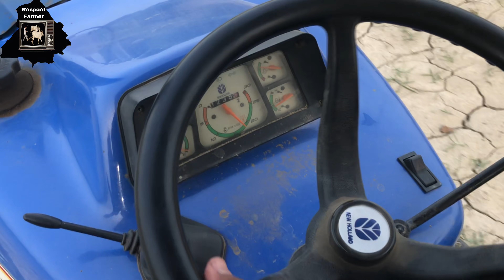New Holland 3630 Special Edition 3630 & Simple 3630 Testing on 15 Tiller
Agli video ch apa jaito de bne 15 Hall dikhawage
Kive chldeya ehna hlan nalo saukhe chldeya ya aukhe